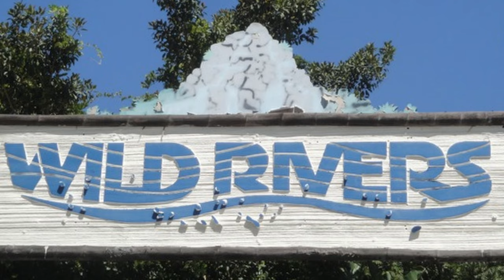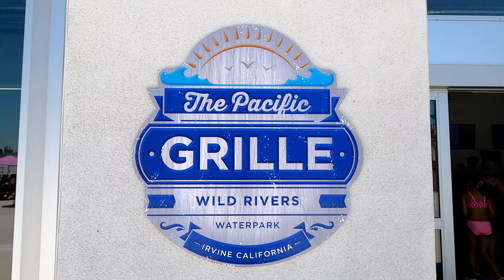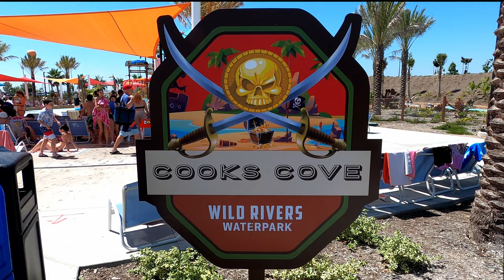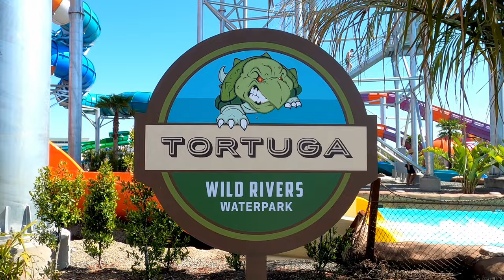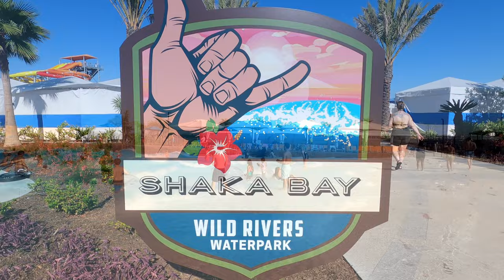WILD RIVERS Waterpark in Irvine Is Back! 2023 Full Tour! | Slides, Food & Attractions!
Wild Rivers is back! Orange County has a brand-new, world-class waterpark just 10 minutes from Disneyland!
We're here to check it out. All the slides, the food, the lazy river and wave pool, and even the massive rain fortress kids' area.
Let's Do Stuff!

For more than 30 years, the original Wild Rivers waterpark in Irvine, CA was a big part of so many people's summers (including ours).
Unfortunately, they closed the old park in 2011, and for more than a decade the plans for a new park seemed to go nowhere. But in 2020 an agreement was reached and last summer the brand-new park opened, albeit incomplete.
But construction is now finished, and all attractions are open, so come with us for an exciting day in this impressive, family-friendly waterpark!